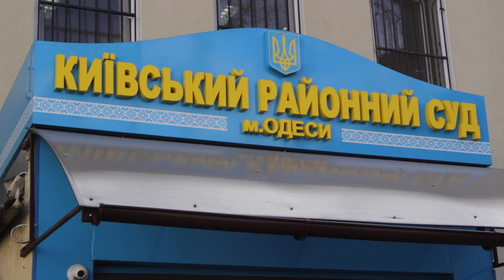Суд по Идолге: капитан судна остается под стражей еще на 60 дней